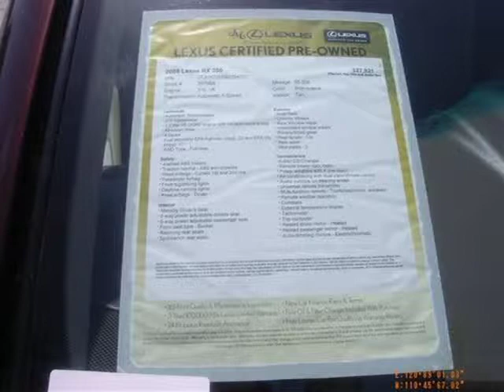2008 Lexus RX 350 Margate FL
JM Lexus

Price: $ 25,789
Mileage: 55,338
Trim: Base
Body Style: SUV
Ext. Color: Brandywine
Int. Color: Tan
Engine: 3.5L V6
Drive Type:
Fuel Type:
Doors:
Stock No.: 30798A
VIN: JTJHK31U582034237